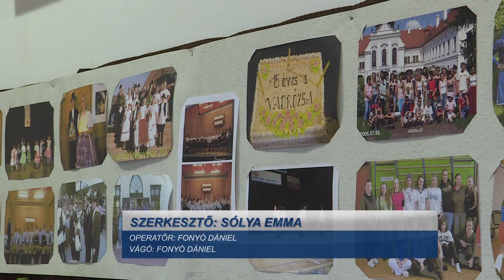Huszonöt éves a dunaszentgyörgyi Vadrózsa Népi Együttes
Huszonöt éves a dunaszentgyörgyi Vadrózsa Népi Együttes. A jubileum alkalmából gálaműsort tartottak november 16-án a faluházban. A műsorban felléptek azok a táncosok is, akik már a kezdetekkor az egyesület tagjai voltak, rajtuk kívül valamennyi korcsoport bemutatkozott a közönségnek, a régi koreográfiák mellett számos új tánccal.